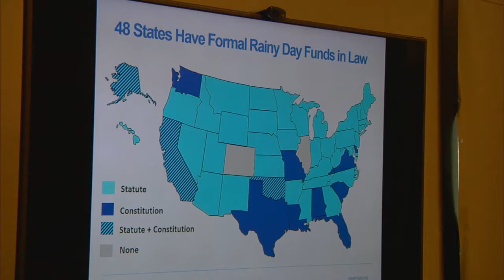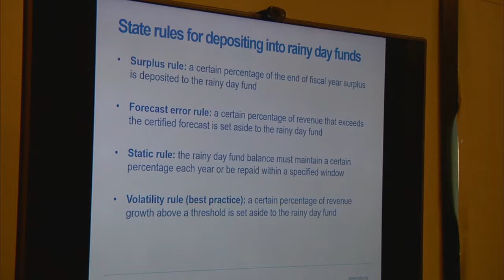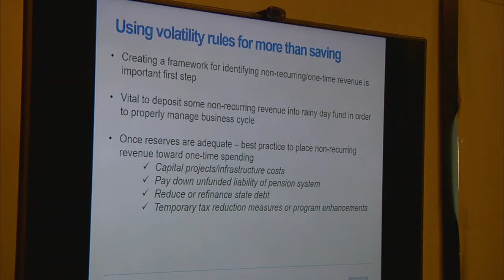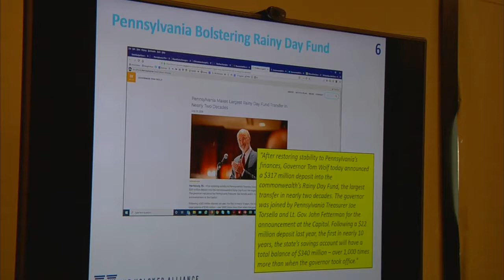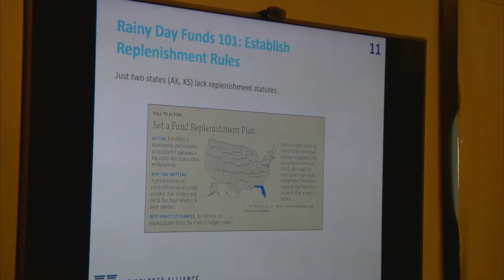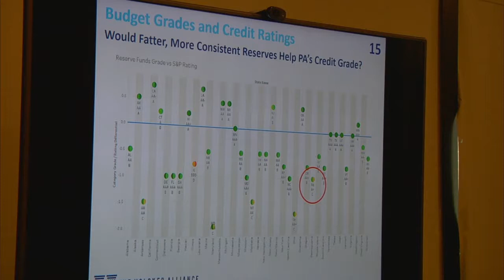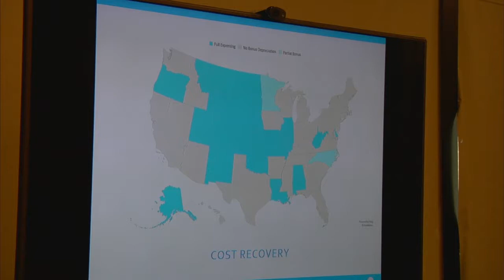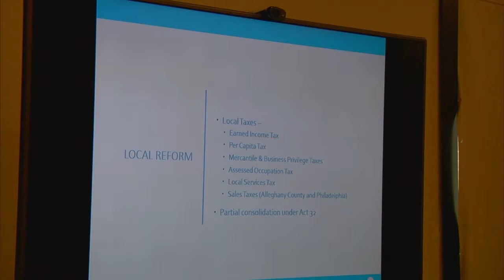Managing Non-Recurring Revenue/Rainy-Day Fund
On August 22, 2019, State Rep. Seth Grove and the panel listen to Stephen Bailey on how to best manage Pennsylvania's Rainy Day Fund.